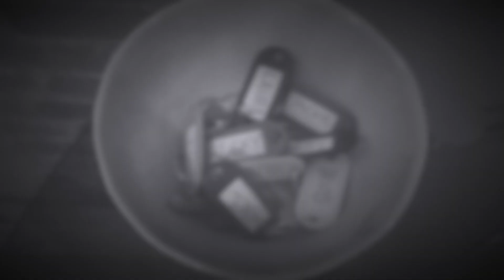The Comedy Key Party II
From The Sketch Republic comes...The Comedy Key Party!

10 comedians were paired together and challenged to collaborate on and create 10 minutes of new scripted comedy. The show is their final work and features sketch, 10 minute plays, music etc...

This upcoming show boasts a roster of talent from Comedy Central, Just For Laughs, Adult Swim, The Chris Gethard Show, The Marvelous Mrs. Maisel, IFC, from all over NYC, and 2 out of towners from Montreal:
Abby Salzberg + Rena Taylor
Becky Cumberland + Kyle Levenick
David Bluvband + Jackie Skinner
Laura Buchanan + Tim Platt
Matt Albani + Will Banfield

Hosts: Amanda Xeller + Richard Templeton

Sunday, September 8th at 7:00 PM as a part of The Brooklyn Comedy Collective at the Brick Theater at 579 Metropolitan Ave Brooklyn, NY 11211